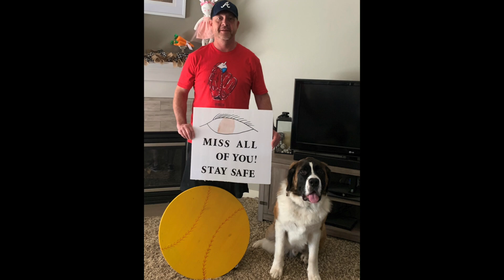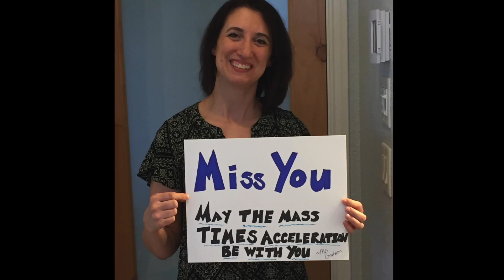We Miss You McNary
Teachers & Staff at McNary wanted to send out a few encouraging words to our students as we are exploring what it looks like to do school apart from each other.